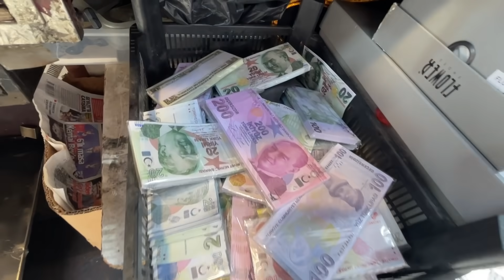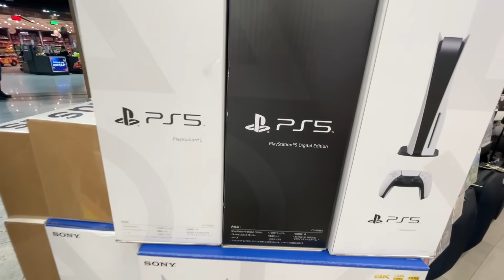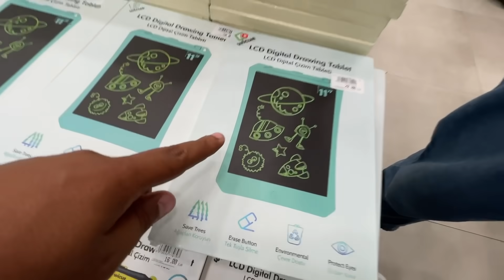للاسف هدا اخر يوم في تركيا🇹🇷😢 اشترينا هدايا لكل العائلة🎁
اشترينا لبس العيد,اشترينا,اشترينا عصفور,اشترينا كنبة قديمة,اشترينا اريكة قديمه,اشترينا صندوق عشوائي,اشترينا كنبة مستعملة,اشترينا لحمودي سكوتر,اشتريت مالينوا,اشترينا عصفور و هاجم زينب !!,اشترينا حيوان و هجم علي !! 🐻😫,احلى فلوق اشترينا فساتين العرس,اشتريت كاني كورسو,اشترينا اكبر صندوق عشوائى فى العالم,اشترينا صندوق عشوائي لبابا لاتفوتكم ردة فعله,شرينا حيوان أليف,اشترينا وجربنا كل انواع الشكلاتة بالماركت ندمنا,نارين,مشتريات العيد,مشترياتي للعيد